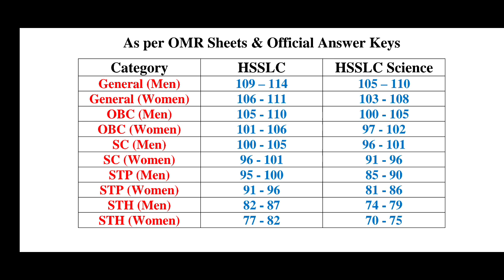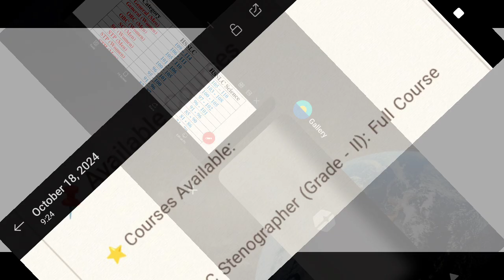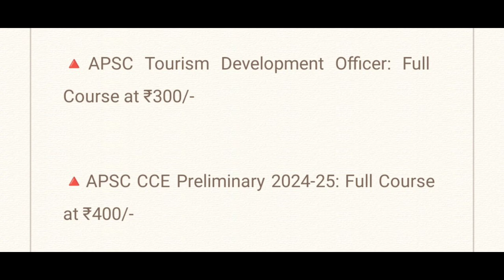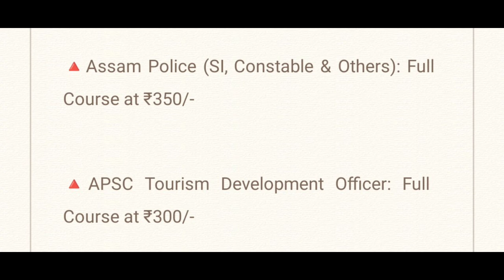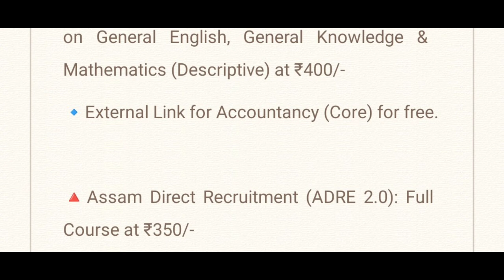ADRE 2.0 (Class - 3: HSSLC & HSSLC Science): Revised Cut-Off Marks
🔺 APSC Stenographer (Grade - II): Full Course at ₹375/-